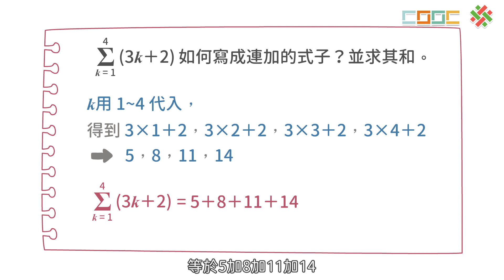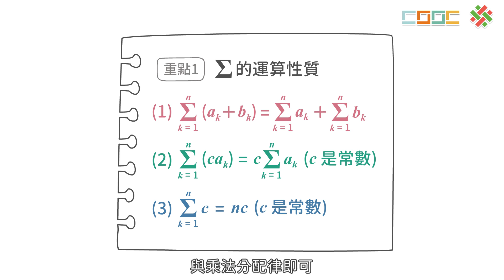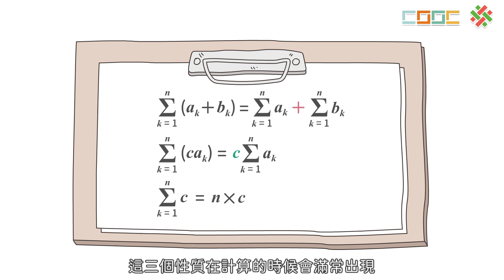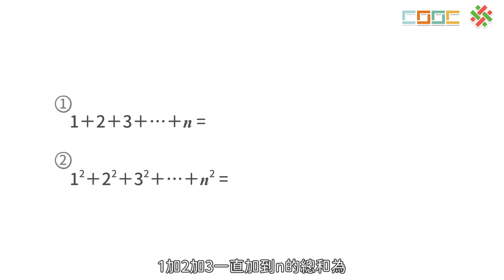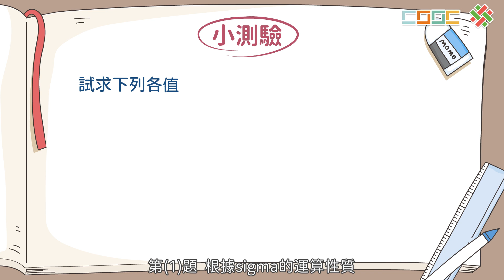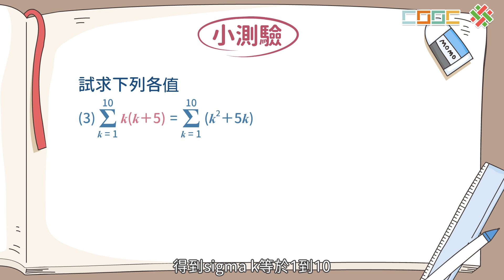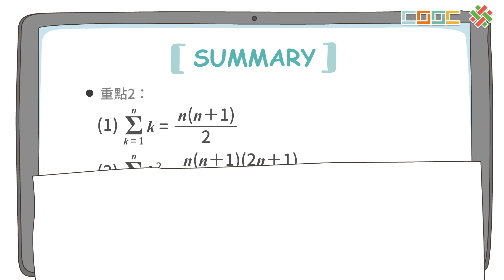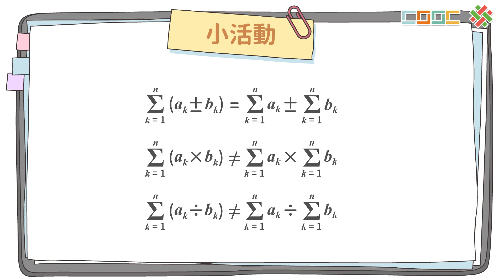2-2【觀念】sigma有限級數的運算性質